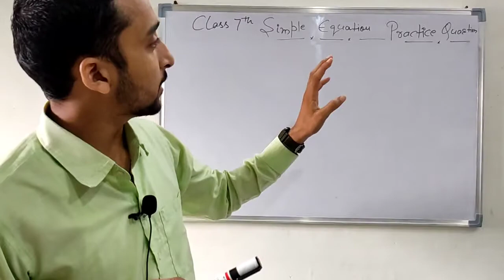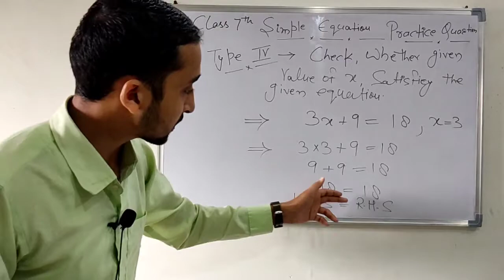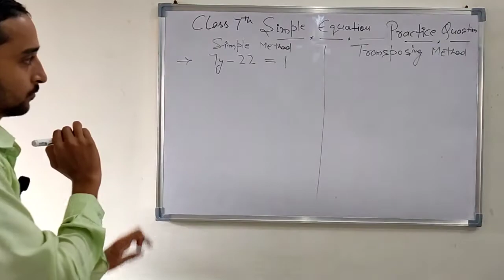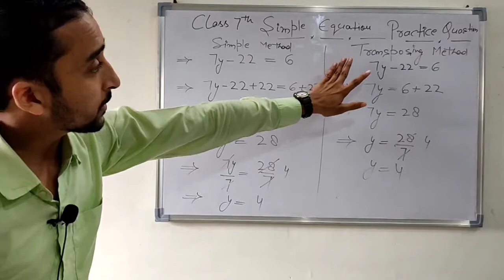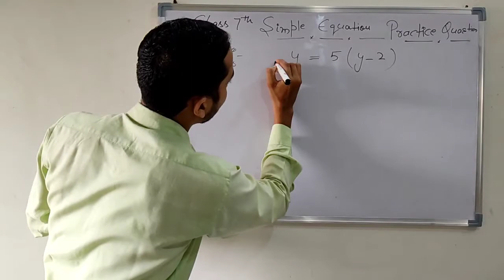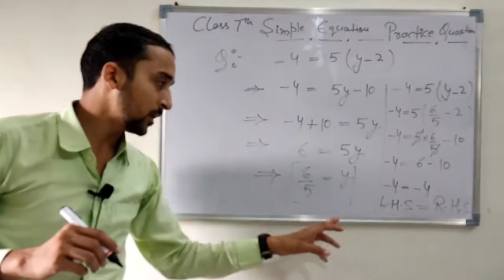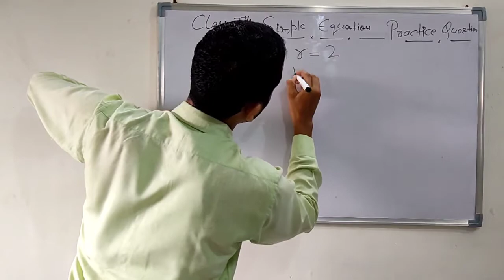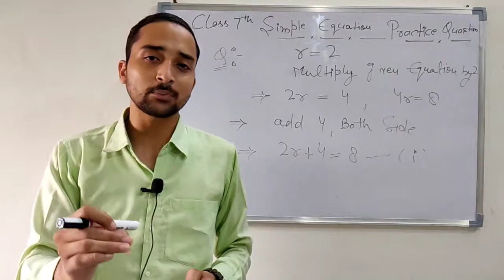Basics of simple equation|Practice Questions using Transposing method|Important for Olympiad |part 5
Hello guys, Welcome to math with azim. Here in this video we are going to solve some practice question based on transposing method. These questions are totally based on transposing method and also i have told the difference between simple method and the transposing method. So watch the video amd learnt about the transposing method more clearly. And if you have any doubt about anything so please ask me.